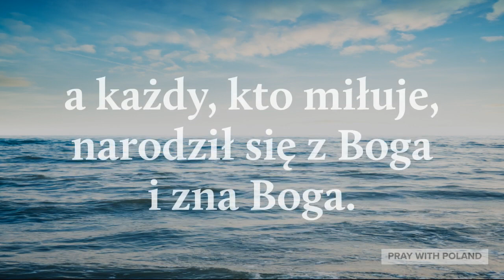Cytat Na Dziś #62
Created By: Pray With Poland
Voice By: Pray With Poland